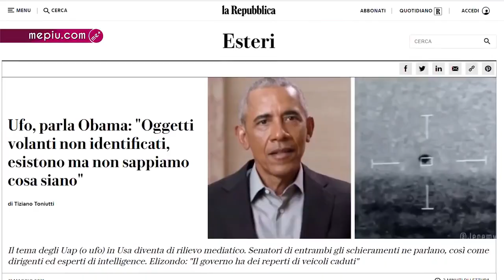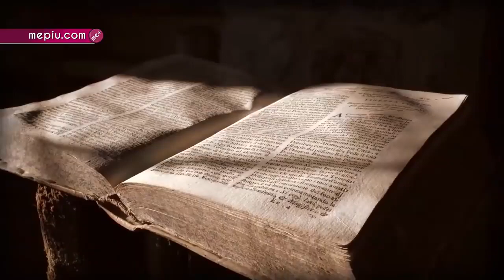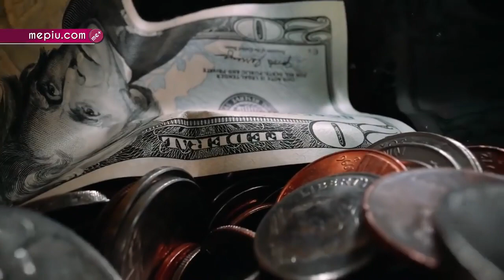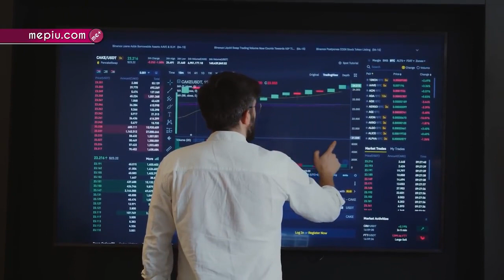I Veda e gli Azura di Corrado Malanga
Commenti del Dottor Corrado Malanga sugli extraterrestri Veda ed Azura. Intervista pubblicata da MePiù.